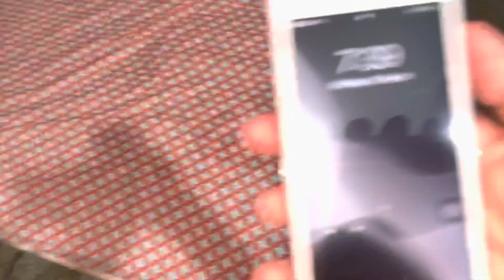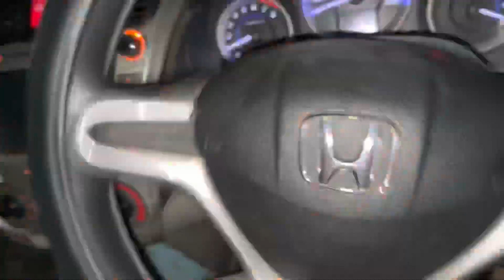Roti shoti or kch shopping 🛍 🍽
Hello YouTube family in this vlog we go out for dinner and some shopping in a mall so hope you enjoy this vlog and our funny 😄 moments thank you if you like this video please support with SUBSCRIBE LIKE & SHARE